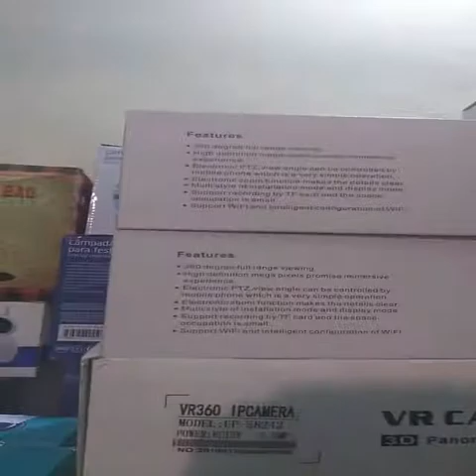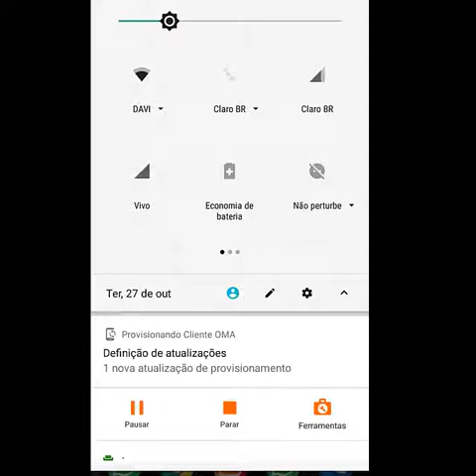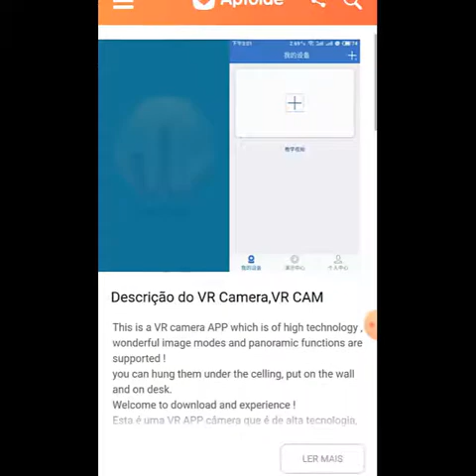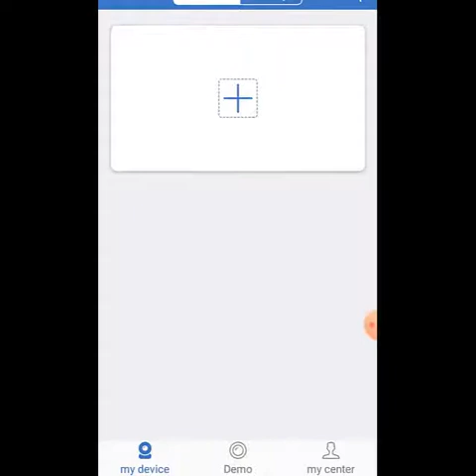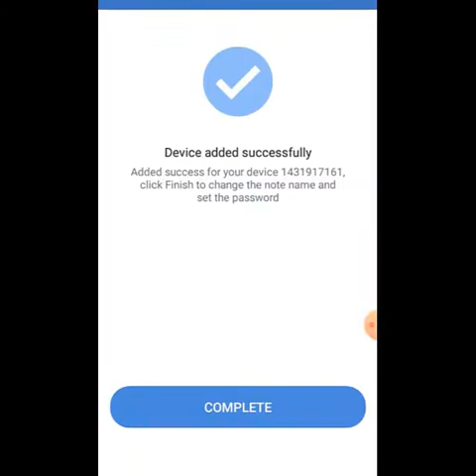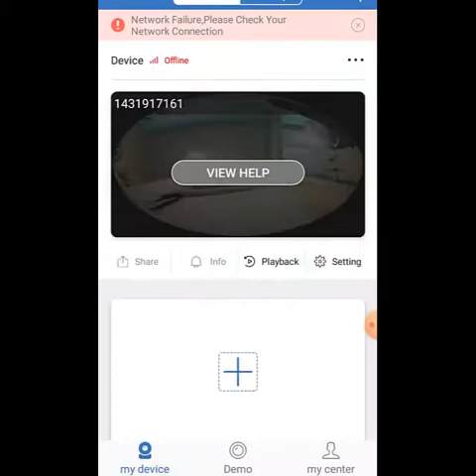Como Configurar VR Camera IP Wifi 360° Panorâmica Fish Eye - Atualizado 2020 Download Aplicativo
Câmera de Segurança Inteligente Vr Cam Visão Panorâmica Lente Olho de Peixe 360 graus Fisheye Câmera Visão Panorâmica Câmera Teto Shopping Comércio Residencial Segurança Comercial Residencial Câmera de Segurança Teto Gesso CCTV CFTV IP IP Visão Noturna Infravermelho Sensor de Movimento Wifi Wireless Sem Fio Câmera de Segurança 3D VR Onvif Espiã Câmera Escondida AHD 2MP 32gb Vista Panorâmica Interna Casa Comercio Escritório Loja Rede IP Wifi 1080p IR Cut Infravermelho LED Dia e Noite IP Câmera VR360 Áudio Comando de Voz Gravador Som Microfone Câmera Vigilância Empresa Loja Shopping Monitoramento V380 Celular 3g Alarme Grava Sem Fio Estabelecimento Comercial Câmera De Segurança Ip Wifi Vr Cam Visão Panorâmica 360° 2mp